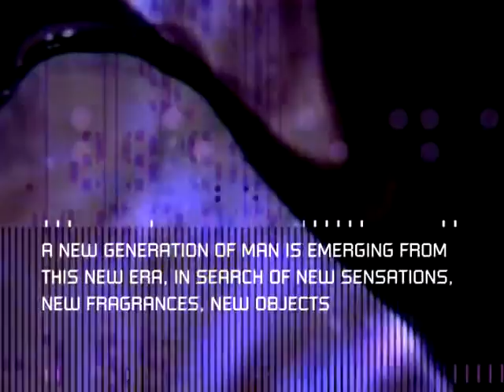Paco Rabanne, Ultraviolet Man TV Spot Perfume pubblicitario 82''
Paco Rabanne, Ultraviolet Man  Official commercial spot fragrance Profumo Parfum Perfume